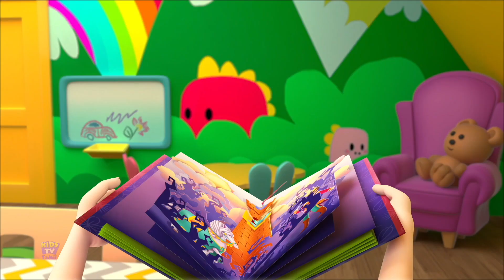Yes Yes Song, தமிழ் ரைம்ஸ், Tamil Rhymes for Kids with Baby Big Cheese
Hi Kids! Watch this Nursery Rhymes Collection by KIDS TV TAMIL! We hope you enjoy watching this animation as much as we did making it for you! This kids songs collection is great for learning the alphabet, numbers, shapes, colors and lots more. Happy Learning!